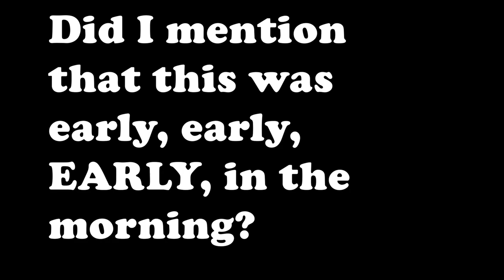Fanie Visits the Pastor Early, Early, Early in the Morning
Faithful Fanie is at it again!  This time she visits her pastor very early in the morning!